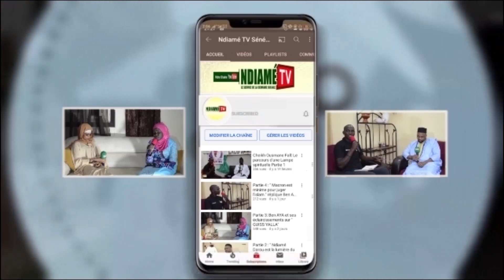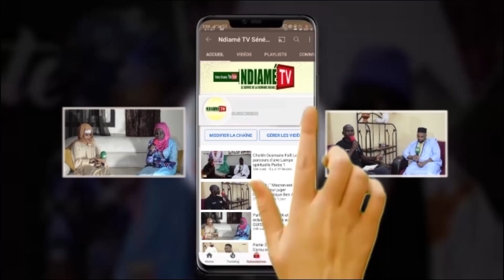Waxtaanu Baye Allaaji Diokh Dème au Baptême de L' enfant de Baye Barka Gueye